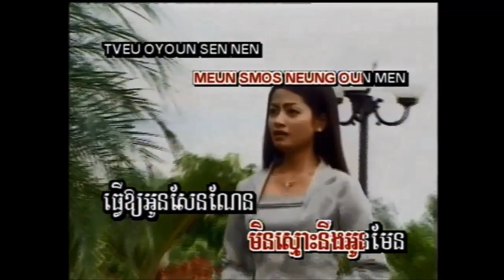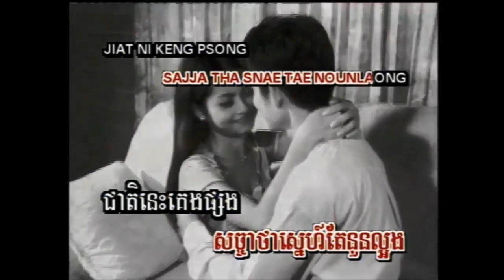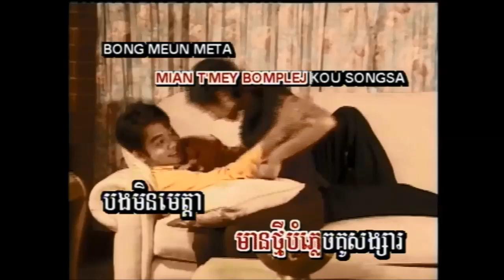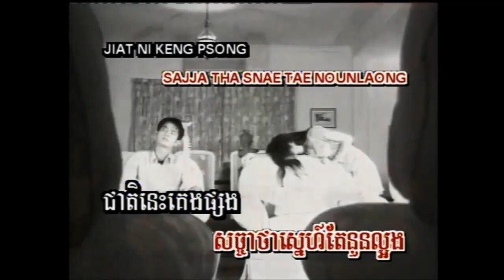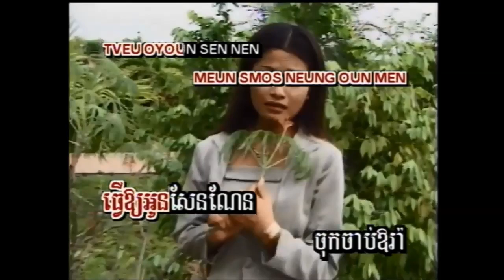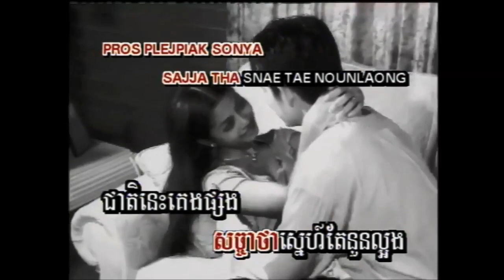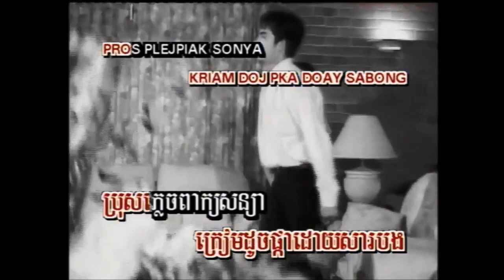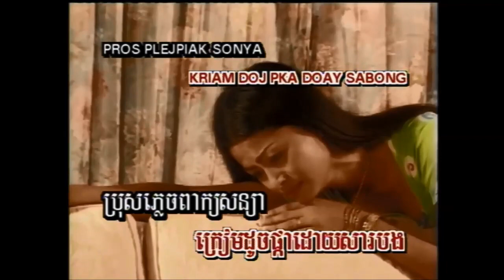បងភ្លេច​សន្យា ច្រៀងដោយ ទូច ស៊ុននិច​ [ភ្លេងសុទ្]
១-  បងភ្លេច​សន្យា ច្រៀងដោយ ទូច ស៊ុននិច​ ALLSTARS VOL1